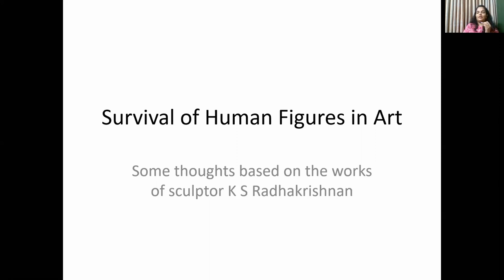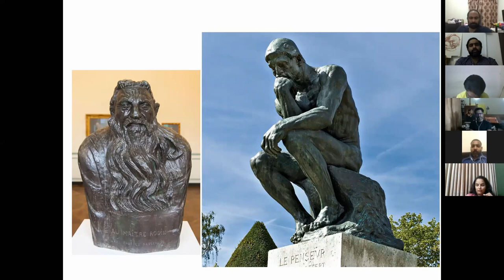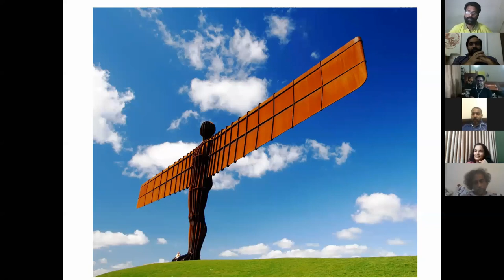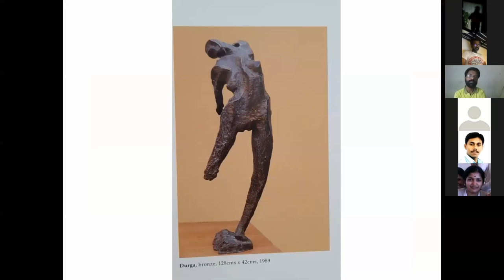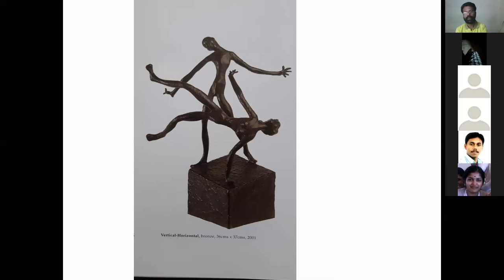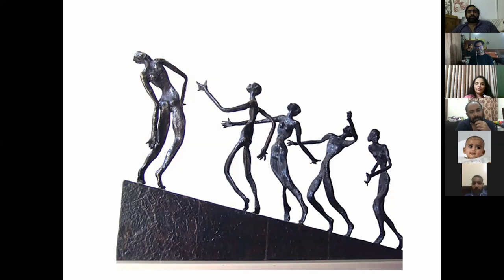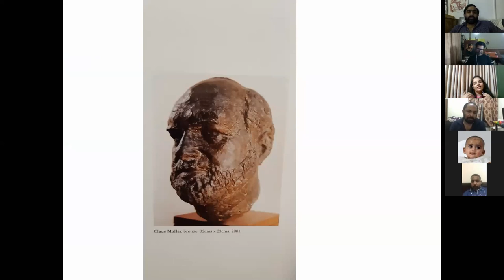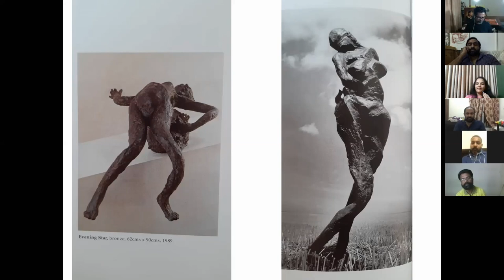Survival Of Human Figures in Art- By Kavitha Balakrishnan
സുപ്രസിദ്ധ ശില്പി കെ.എസ് . രാധാകൃഷ്ണന്റെ ശില്പങ്ങളെമുൻനിർത്തി അധ്യാപികയും, എഴുത്തുകാരിയും, കലാവിമർശകയുമായ ശ്രീമതി. കവിത ബാലകൃഷ്ണൻ ദ് ഗിൽഡിന് വേണ്ടി നടത്തിയ വെബ്ബിനാർ..